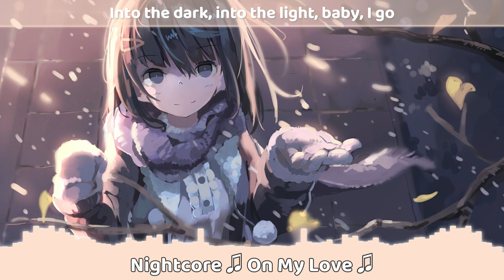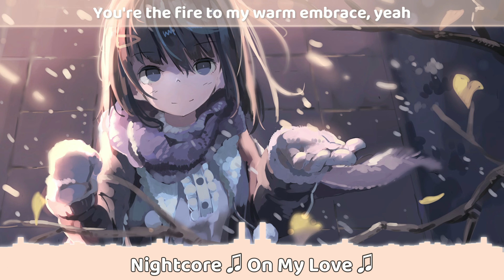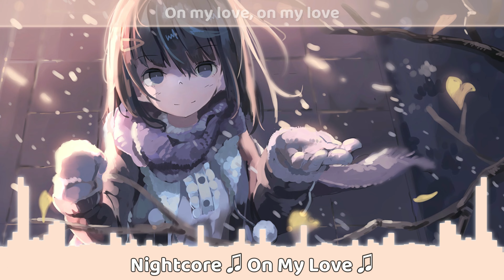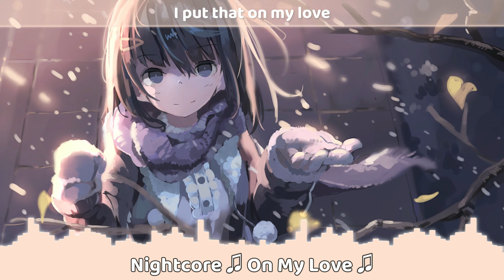Nightcore - On My Love (lyrics)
🎶Song Information
Artist: Zara Larsson, David Guetta
Song: On My Love
Genre: pop music

📜 Lyrics:
[Intro]
(That's on my love)

[Verse 1]
Now I don't need the time to make up my mind (Yeah, yeah)
That's on my love (Yeah)
That's on my love (Yeah), yeah
Hear my pain, can you hear my prayer?
Take my breath, can you take me there? (Yeah)

[Pre-Chorus]
Into the dark, into the light, baby, I go
Whether it's wrong, whether it's right, I will follow
I'll pay the price, I'll sacrifice

[Chorus]
On my love, on my love
I put that on my, on my love, on my love
I put that on my love
On my lovе, on my love
I put that on my lovе

[Verse 2]
I still need you deep in my heart (Yeah, yeah)
You're the one thing I can't escape
You're the fire to my warm embrace, yeah

[Chorus]
I put that on my love (I put that on my love)
I put that on my love (My love)